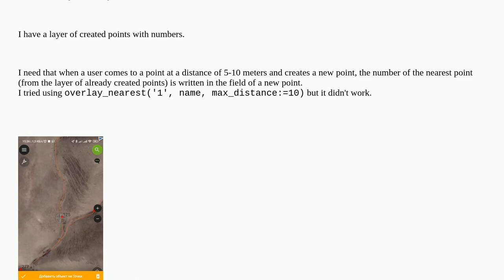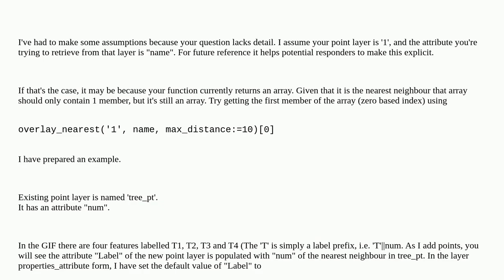QField assign the name of the nearest point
A special thanks goes out to the community

  qgis qfield